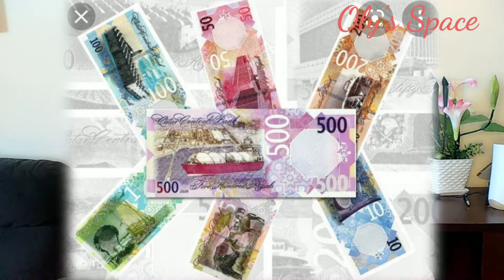10 Things You Need To Know Before COMING To Qatar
Let's know each other more